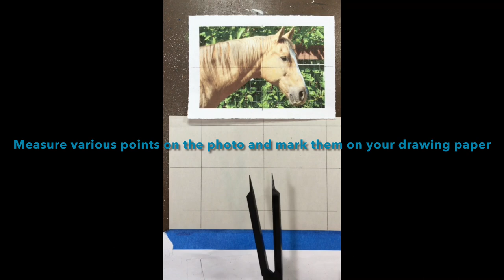How to improve your drawing skills!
Learning to draw accurately is one of the most important skills an artist can possess!!! Proportional dividers are invaluable in helping you quickly render a drawing that is accurate.

The first drawing was done quickly, (6 minutes 52 seconds) observing angles, and eyeballing the proportions.  It is an acceptable drawing if you are just drawing for fun.  However, if you are wanting to produce a finished drawing or you’re drawing to paint over, you want to spend a little more time and have a rendering that is as accurate as possible. The drawing done with the Proportional Dividers took 18 minutes and 49 seconds, time well spent!  Proportional dividers allow you the render the most important shape (that being the outline) in a fraction of the time and with the assurance that it will be correct and give you a solid foundation upon which to proceed.  Proportional dividers also allow you to easily scale a drawing up or down.  Thanks!!!

Materials:

Proportional Divider
$9.99

Pixiss Proportional Divider, Value Finder, Color Wheel & View Finder
$14.99